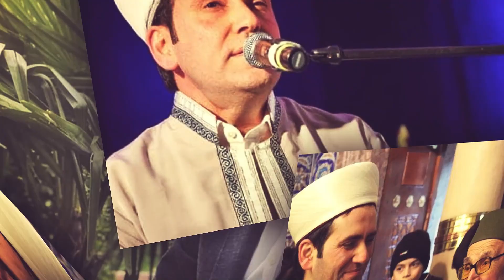Dürüst Olmanın Huzuru Başkadır! Honesty Brings Peace of Mind As Well! (ENG-SUB)| Hafız Selman Okumuş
Dear friends, hello everyone, I wish you a good day and good morning. May Allah accept all our prayers in our hearts. Truthfulness, goodness, a real aim, success... It doesn't matter whether you are a housewife, a business person, a politician, or a trader. These are the main principles of life and they apply everywhere. Be truthful people, these are advice. The destination of the one who does not leave the direction is heaven. Those who live in paradise in this world will also live in paradise in the afterlife. In front of the judge or prosecutor; in society or front of people. anywhere. A truthful person makes everyone feel that he is telling the truth through the energy he spreads. There is nothing better than being right. The person to be wrong, to be a deceiver, to be a liar. Creating a new lie is harder than being true, I swear. In the second verse of the As-Saf chapter of the Qur'an, if I remember correctly, it says; O, believers! Why do you say what you do not do? Some pretend to do it even though they haven't done it, some pretend to read it even though they haven't read it, Some pretend to be enough even though their capacity is not enough, and some try to prove themselves to everyone. I don't say this specifically by referring to someone, we see similar things from time to time in our lives. If Allah had given the mind that He gave at the age of 5, at the age of 40, the mind of 5 years old would not suit that body. The 40-year-old mind would have gone crazy if it had been given at the age of 5. For him, every age has its own beauty, every period has its own harmony. Let's pray that Allah will enlarge our hearts, minds, and spirit world in accordance with the age we live in, the environment we live in, and our own selves. Believe me, this is a very interesting point. "He has like a child's mind" and "cheeky monkey" are both expressions that make people sad, uncomfortable, and tired. When asking for something from Allah; We should pray that Allah will give us grace at the best time, in the most correct and best way. Because everything is beautiful in its time, everything is hostage on time. In other words, it is pledged to be on time. What will happen at the right time is the most appropriate in the Creator's divine purpose. Of course, in the meantime, let's go to school and complete our education. Let's benefit from the masters, let's enrich our lives by taking the literary morality, the beauty of literature, discourse, and action from those who do this job best. We are always in school, we are always learning. We did not become a professor of life just because we completed our education and graduated! Life goes on one more step. Every day the sun rises and sets teaches us something. For this reason, let's take what the universe brings to us in the best way, let's allow what needs to be taken from us at that moment. Someone comes into our life, and someone leaves. Thank you to everyone who has come into our lives, good or bad, for what they have taught us. We don't know where it has taken us. The one who does evil bestows merit on us in the spiritual realm. The one who does good takes us to different feelings. We thank him too.
Because all of them are the only beings of the Creator. The sinful and virtuous servants among us are beings who work for us if we are patient. But if we behave impatiently and fight, we start to lose. Of course, our own self, and our citizen identity should protect in front of society; but without hurting anyone. That's an enormous skill. Anyone can speak insultingly. you shouldn't.
Insulting words and expressions do not suit us. It does not suit a good person, a nice person. It may seem to suit some people very well, but remember that the expression of people who are friends of the devil is with insults, swearing, and expressions that do not fit your mouth.
"The ˹true˺ servants of the Most Compassionate are those who walk on the earth humbly, and when the foolish address them ˹improperly˺, they only respond with peace."
You; Can you greet the ignorant and angry person? Can we give? If we can do it, then we have attained the blessing of being the pure servants of Rahman. In other words, dear friends, it is not necessary to be well-educated to be a good person. All over Anatolia and our beautiful country, there are people who have known their Allah in their journey of meaning, are aware of all kinds of blessings, and are aware of the value of leaves falling, the sun that blooms, and the moon that rises in the night.